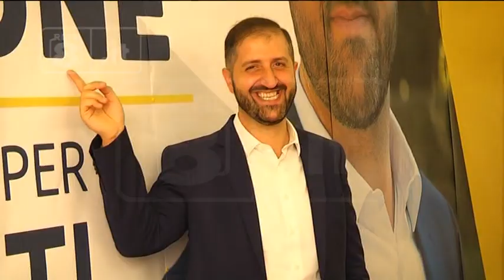Chieti - Primo confronto dei candidati a sindaco su Rete8